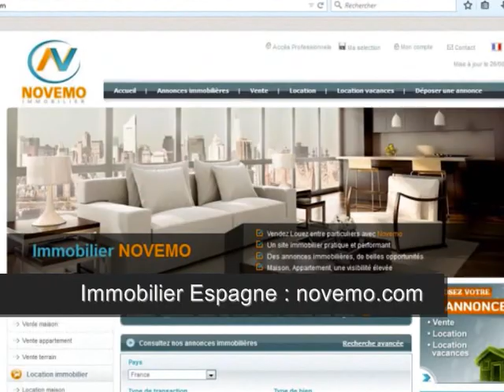Difficile de ne pas essayer de s’y projeter – Grande villa avec piscine Calpe, mer et soleil chaud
Top Espagne : Difficile de ne pas essayer de s’y projeter – Grande villa avec piscine Calpe, mer et soleil chaud  (vidéo) : Envie de réaliser un rêve au soleil. La Costa Blanca en Espagne, un environnement idéal pour faire le plein de soleil, sur les rives de la mer méditerranée. Vous êtes un particulier à la recherche d’une superbe maison,  avec piscine en Espagne. Découvrez ce lieu extraordinaire :
Achat / Vente maison Calpe (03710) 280m² - 4 Chambres – Piscine –   Vue sur le rocher - Prix de vente 437 000 €
Un projet, un grand rêve ? Rendez vous sur notre site immobilier

Vidéo : Difficile de ne pas essayer de s’y projeter – Grande villa avec piscine Calpe, mer et soleil chaud